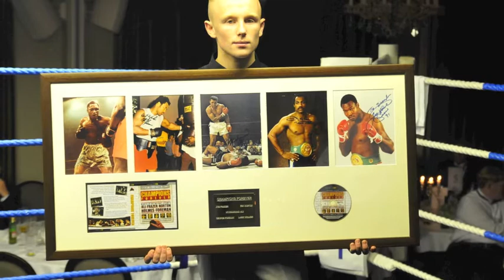JerseyVIP 06 November 2010.m4v